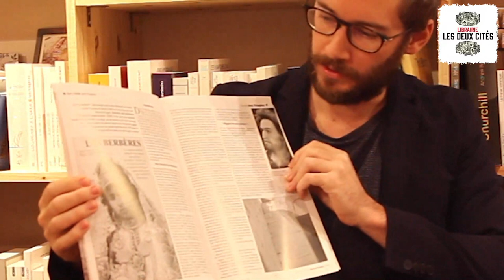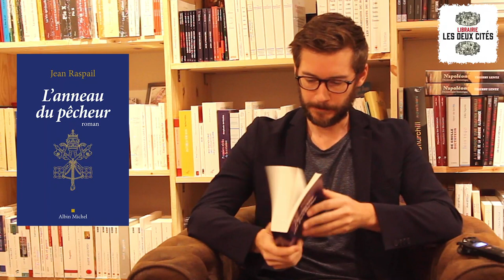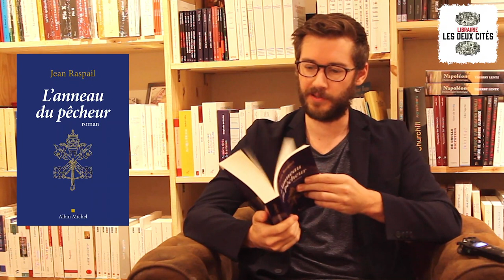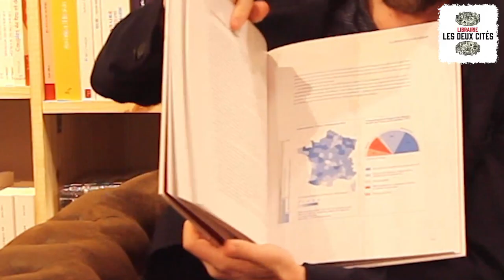[CONSEILS DE LECTURE] N°3 / Abauzit, Terre et Peuple, Revue Alsace, Raspail, De Maistre, Sévilla